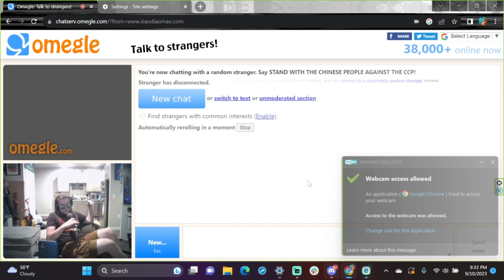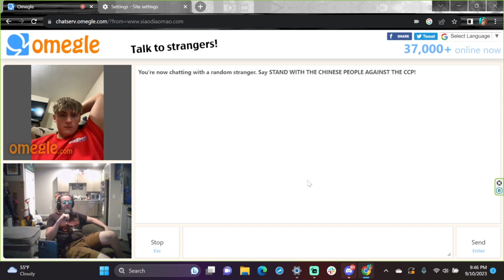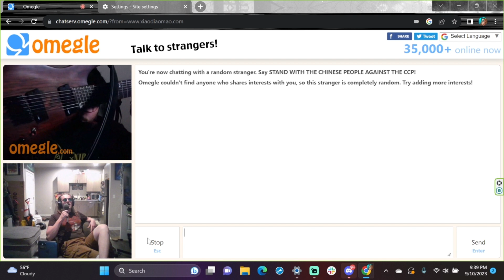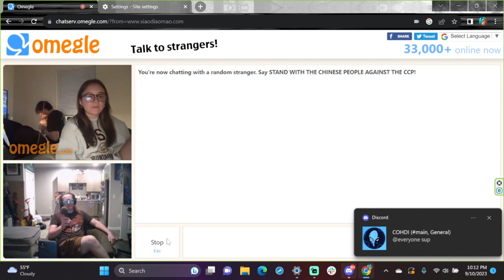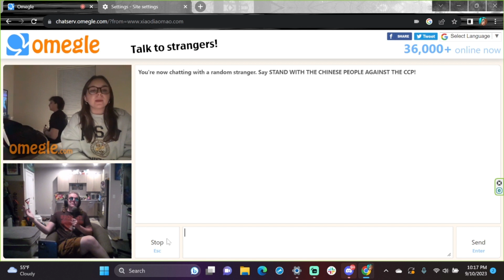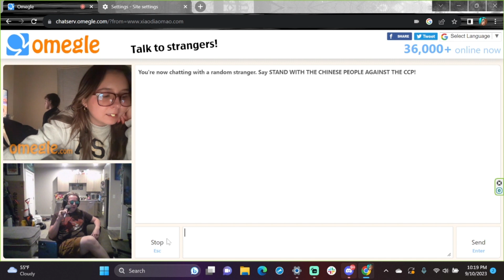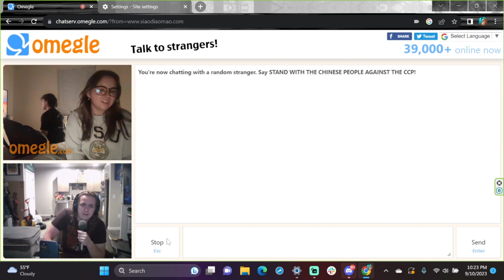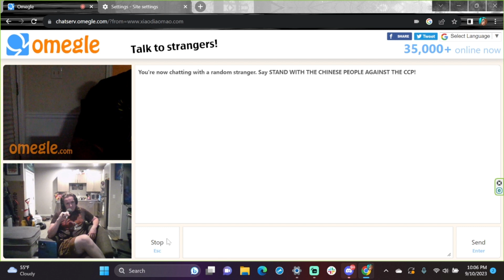Talking with Strangers on Omegle...Pt 4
Just talking to a few strangers on the world wide web. Some creeps and some really awesome people as well. You never know what's gonna happen so might as well just go for it to find out.